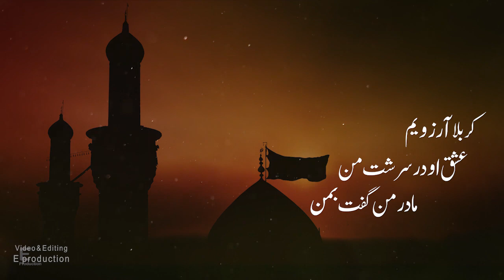Talib Mehdi Noha 2020 / 1442 حسین مولائے من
Title | Hussain a.s Moulai Man
Kalam : Ejaz Hussain Ashna
Composition  : Ejaz Hussain Ashna
Audio Recording : Musa ibn Jafar Studio
Audio Mexing : Hassan zia Areeb
Video Editing : Yaseen Ali [e] Production
thanks For Supporting 🙏